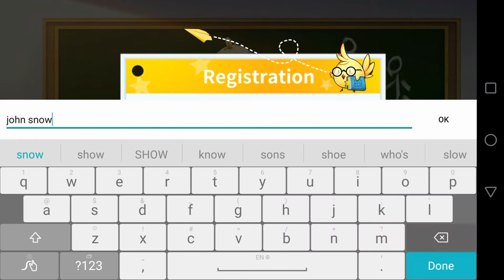🔴 Night Agent I'm The Savior Android Gameplay 2020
One vs thousands. Wipe out devils with cool moves!
Super cool battle experience, outstanding design of skills and relentless enemies. Just set free your true self!

Agents Assemble! They are all the gifted.
Exquisite 3D models, characters are alive. Long range or melee, physical attack or magical damage. Choose the way you play! Goddess, lolita and domineering lady, you can choose whoever you like. Organize your best squad!

Funny stories! Live a supernatural daily life.
Full of dramatic performances and plots. This is a playable animation in your hand. Let's hunt down devils and save the world!

Collect and cultivate, ancient holy beasts could be great helpers!
Find out holy beasts and sign contracts. You can wield the ancient power if they accept you.

Co-op mode. Heroes will never be alone!
Can't handle a giant devil? Don't worry, just summon your best friends to hunt it together! Wipe out your enemies and have fun together!